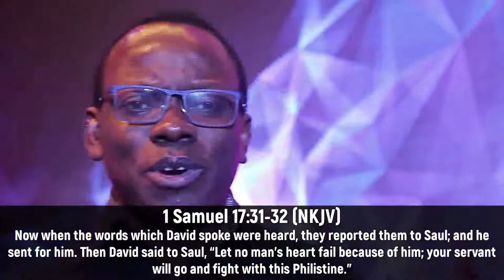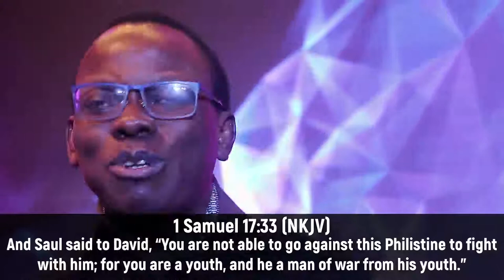DDRxS28E02: Check Your Choices! Faith vs Fear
In times when we feel uncertain or scared we must turn to God in faith rather than give in to fear!

Stay in Touch with Us!